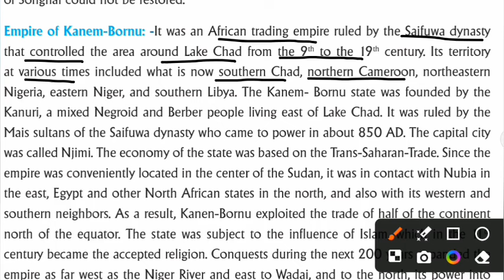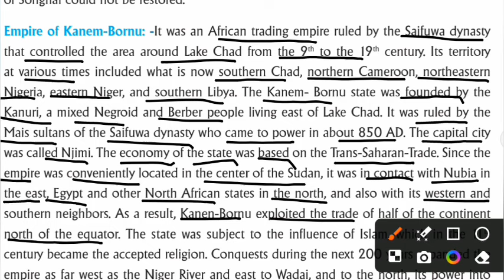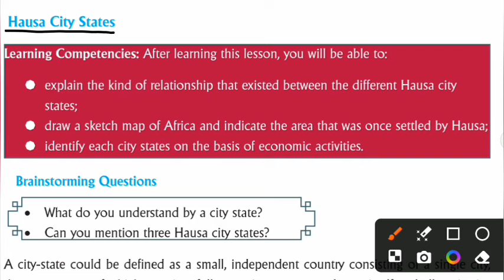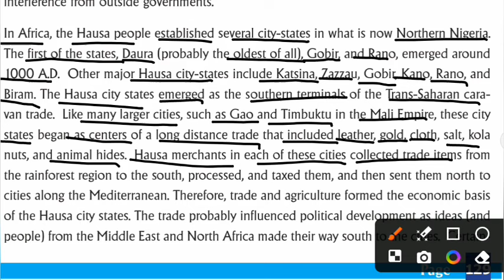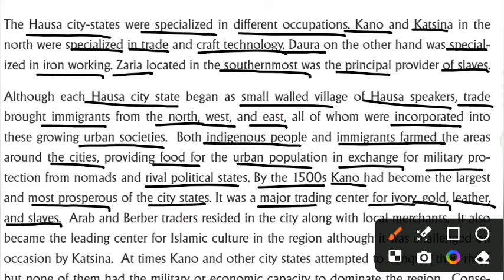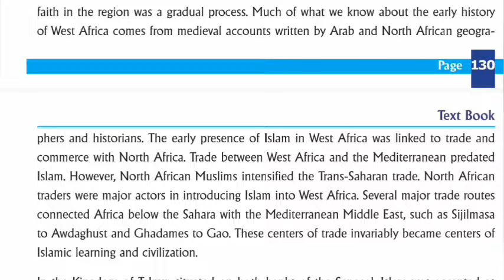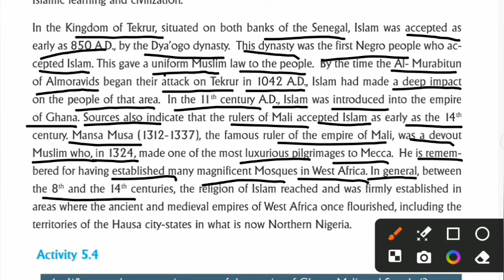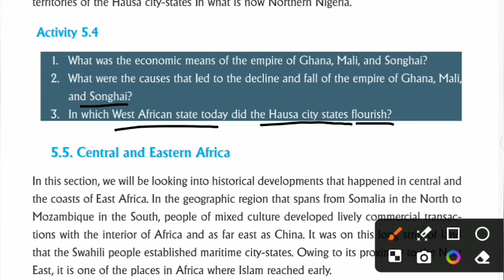GRADE 11 HISTORY UNIT 5_5.2 EMPIRES IN WEST AFRICA ,,,,FROM KANEM BORNU part 4 በአማረኛ